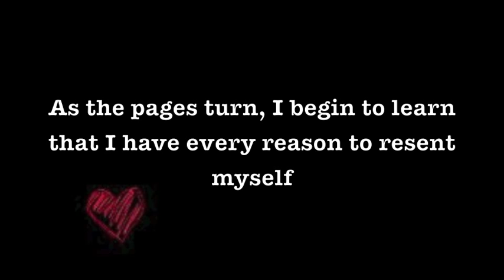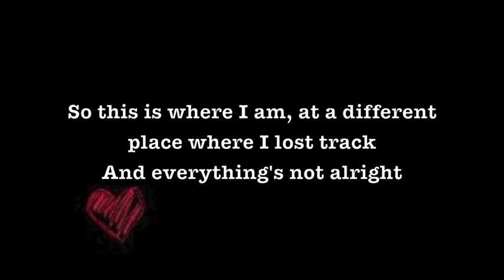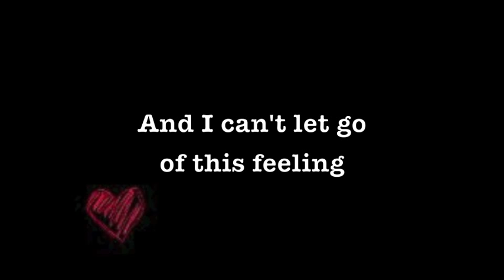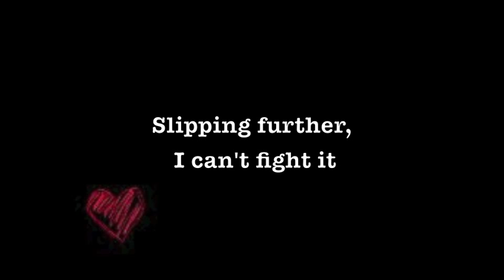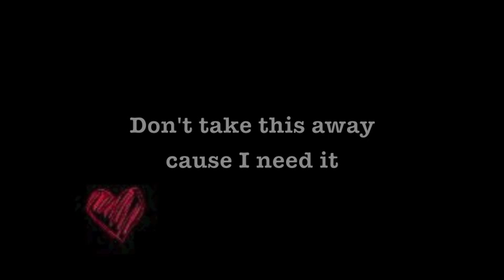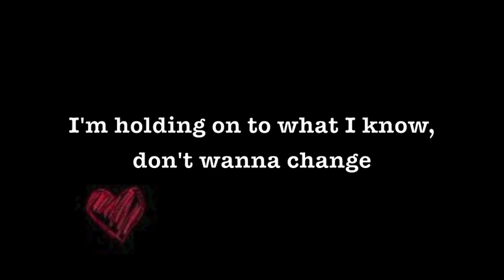Artist vs. Poet - Broke But Not Broken (Lyrics)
This is definitely one of my favorites on the album. Go out and buy it! It's amazing. You won't regret it :)

Song: Broke But Not Broken
Band: Artist vs. Poet
Album: Favorite Fix

Lyrics on screen! :D